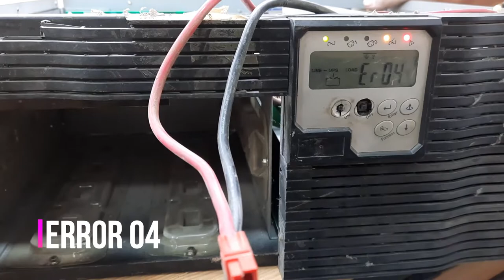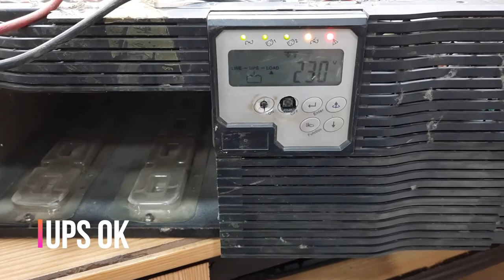Fix Error Code 04 in Eltek UPS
This video for UPS lover, in this video i explain that how to remove the circuit board which are attached with this Eltek UPS like Upper battery card, Computer Card and Lower card. How to test the card especially transistors and resistance. How to fix the error code 04 by replacing computer card which hold the functionality of the UPS. After seeing this video you can easily remove this error.

Translated titles:
Reparar el código de error 04 en Eltek UPS

Fehlercode 04 in Eltek USV beheben

Correction du code d'erreur 04 dans Eltek UPS

Corrigir o código de erro 04 no UPS Eltek

Eltek UPS में त्रुटि कोड 04 को ठीक करें

إصلاح رمز الخطأ 04 في Eltek UPS

এলটেক ইউপিএসে ত্রুটি কোড 04 ঠিক করুন

Opravte chybový kód 04 v Eltek UPS

Исправить код ошибки 04 в ИБП Eltek

Eltek UPS'te Hata Kodu 04'ü Düzeltin